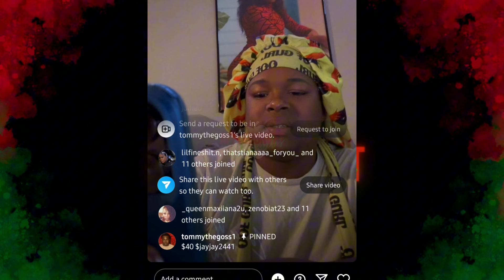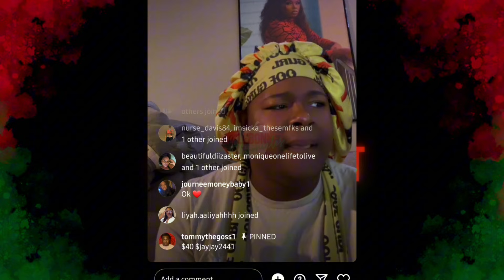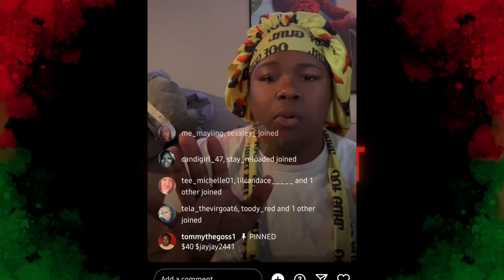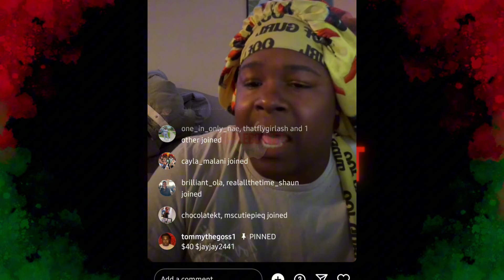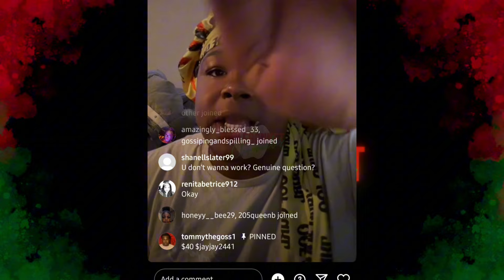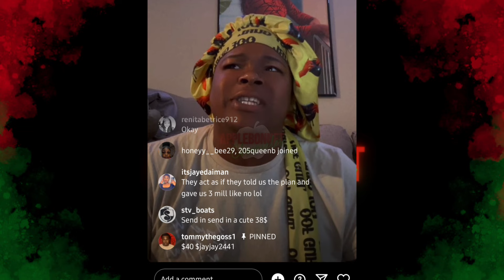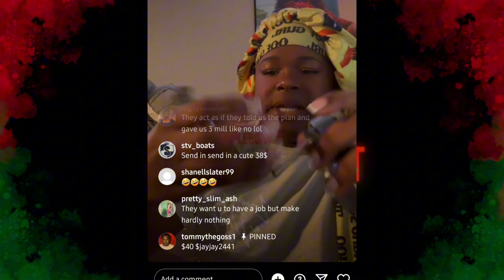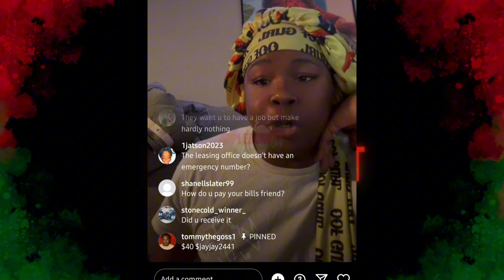Tommy TikTok Live Got Banned After Praying For A Follower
Tommy went live on TikTok and got his live banned after praying for a follower. or was that the real reason?